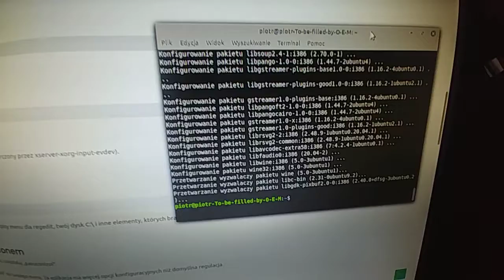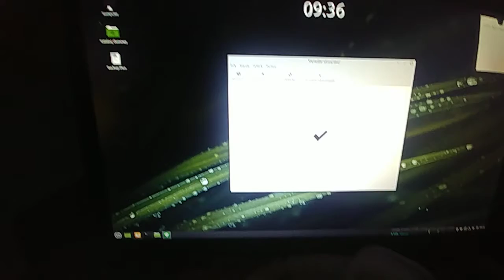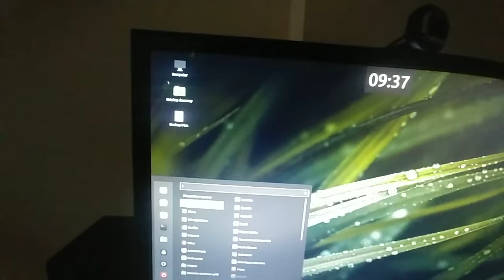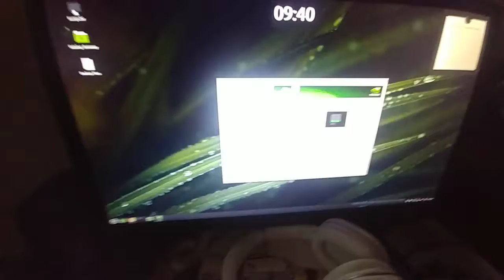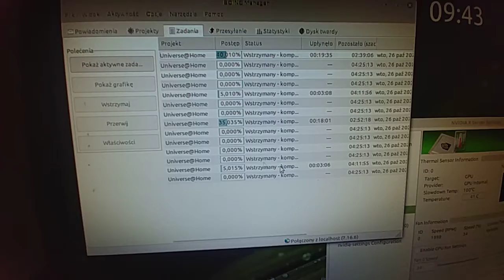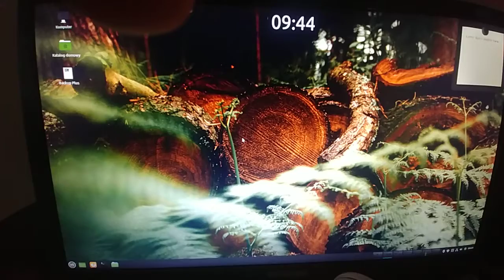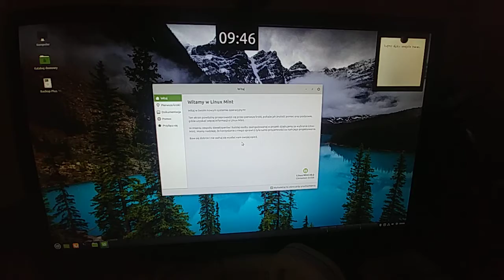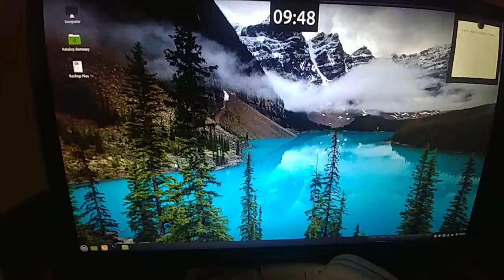Dzień z życia Linuxsiarza. 🤔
ciekawe rzeczy się dzieją.   cz1